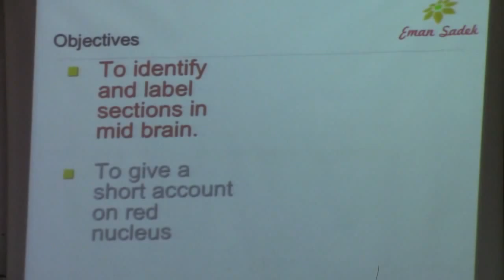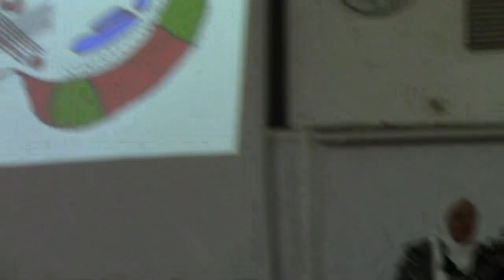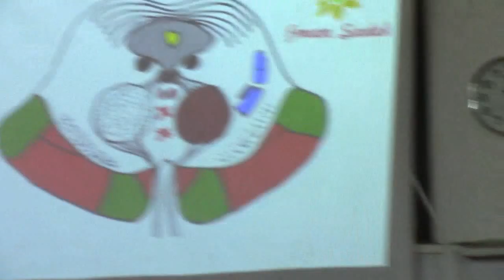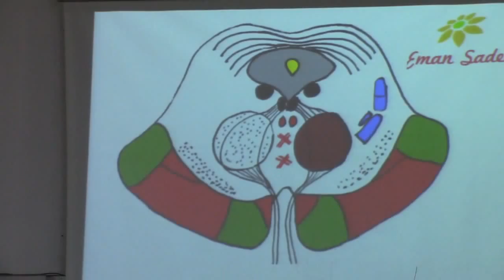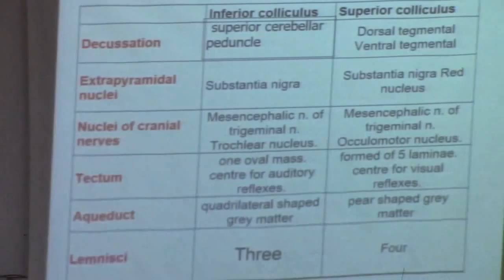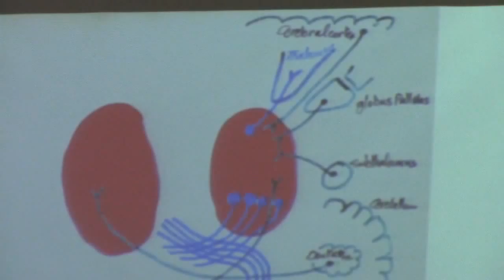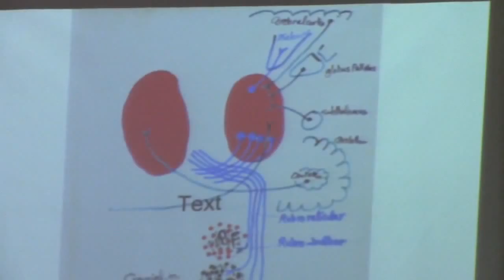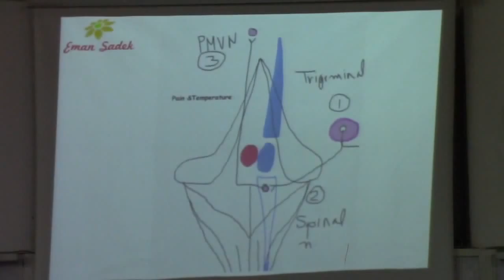6-[CNS]Dr.Eman Sadek 8-12-2015 (midbrain)